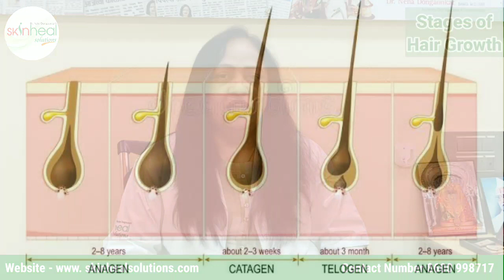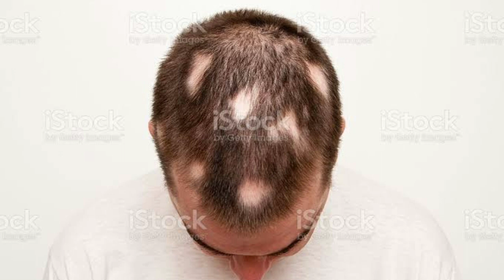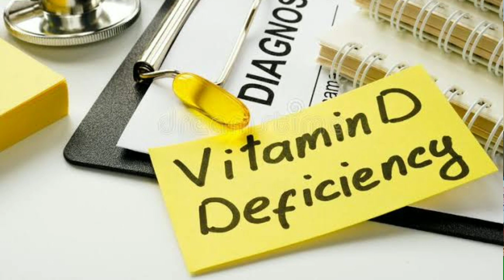टक्कल पडल्यावर उपाय | hair loss treatment in hindi | टक्कल पडल्यावर काय करावे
पुरुष असो की महिला टक्कल पडणे आजकाल सामन्या समस्या बनली आहे, या व्हिडिओमध्ये टक्कल का पटतो?, टक्कल पडल्यावर काय करावे? टक्कल वर केस येण्यासाठी कोणती ट्रीटमेंट चांग आहे याबदल माहिती दिली आहे

- केसांची काळजी कशी घ्यावी | how to take care of your hair in marathi | hair care routines -

- कोरोनानी बरे झाल्यावर केस का गळत? | how to recover from hair loss after covid | केसगळती उपाय

Skinheal Solutions
Address - Plot No. 52, N-4, F-2, Oppo. Pundalik Nagar Water Tank, CIDCO N-4 Aurangabad, Maharashtra, India 431005

The solutions to all your skin and hair problem are now just a
click away. For all your pigmentation, acne, hair loss, wrinkles,
Solutions for a new episode and a fresh topic every Wednesday & Saturday.

About Us,

Skin Heal was founded by Dr. Neha Dongaonkar, a highly regarded researcher and consulting physician with more than 25 years of experience. She holds a BAMS, MD, and PGDs in Skin Aesthetics & Trichology as well as Obesity Managementfrom Gold Coast University in Australia

Skin Heal Solutions has treated and cured more than 25000 patients in India and abroad by the way of herbal/ ayurvedic medicines over the years.

Skin heal solutions are the pioneer in developing ayurvedic treatment protocols for various types of skin disorders like leucoderma (Vitiligo), psoriasis, anti-aging, chronic acne, We also specialize in beauty treatments. Backed by a team of highly qualified doctors, skin heal solutions have treated and cured hundreds of patients in India and abroad through the years , Our research base medicines are very effective and without any side effects. We are committed for auto immune diseases recovery over the globe.